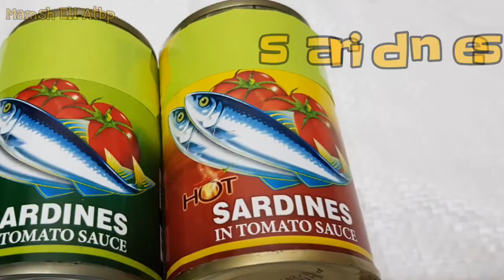Day 6 : How to make Sardines Burger | StayHome TIPID Merienda Ideas | Luto ni Mamshie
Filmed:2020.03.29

Day 6 StayHome ManatiliSaBahay pa rin..naisip kong bida ngayon ang mga sardinas sa food packs na ipinamimigay ng mga LGU's..so ang usual na purpose ay ulam..ibahin naman natin..why not pang merienda muna pero heavy meal pa rin..
Mga ginamit kong ingredients ay kung anong meron  lang ako ngayon dito..kung gagawin mo rin ito marami ka pa maaaring ilagay. Enjoy the recipe..

Big Thank you guys who appreciate my content and this channel.

Isang beses pa:

VIRAL Infection Symptoms Causes and Effects | Know the Do's and Don'ts for Toddler Patient Tagalog v306

Meron rin tayo mga MOST VIEWED Mamsh..

OWWA Rebates 2019 for OFW Know If You are QUALIFIED | Frequent Asked Questions | FAQ | Mamsh Eli v243

Year 1 na Tayo Anniv Vlog

Anyway thanks for always tuning up in my channel.

Let's be friends..YASSS..meron na akong

Ayan ni-add niyo na ako..yeyy..friends na tayo..😊

L❤vesh..

Mamsh Eli 🦋🤗